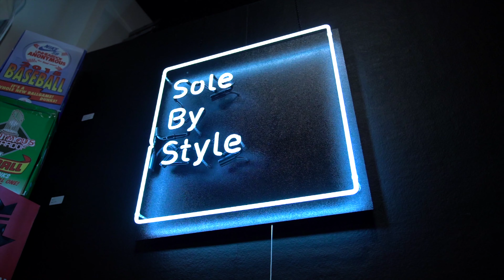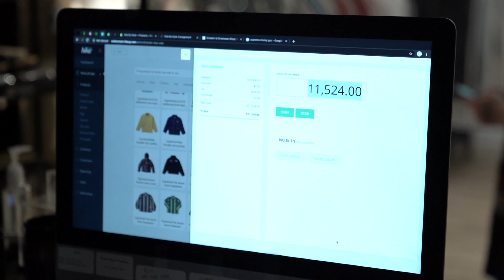Lamb$ - I AM IT (Official Music video)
Produced By Decicco Beats